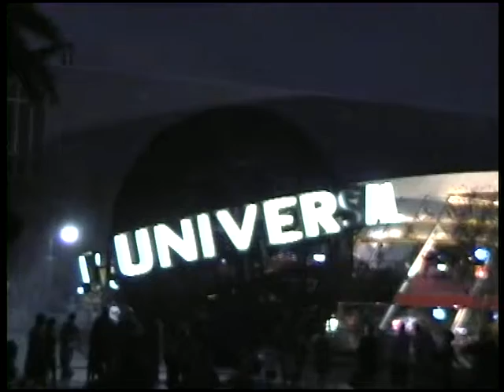florida holiday 2004 part 22